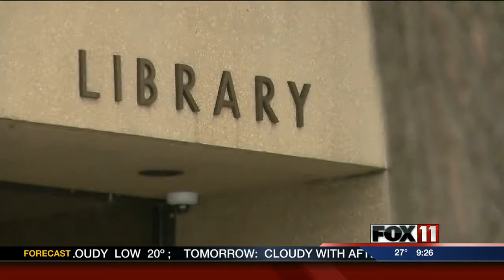9PM FRI NEVILLE AND LIBRARY PLANS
A plan's being floated to connect two of Brown County's cultural centers at one location.  The County Executive is looking to combine Brown County's Library and Neville Public Museum.